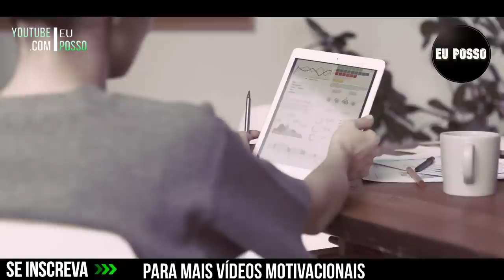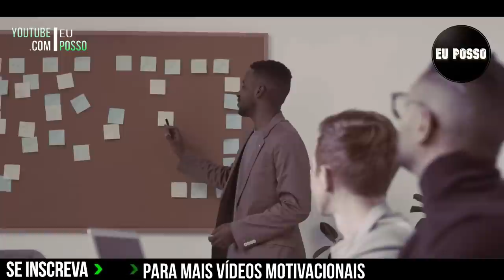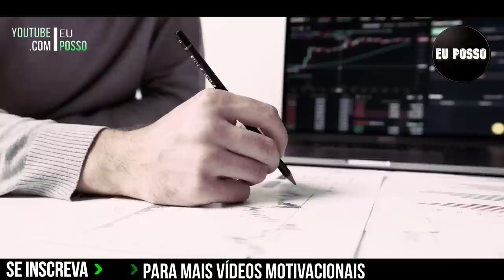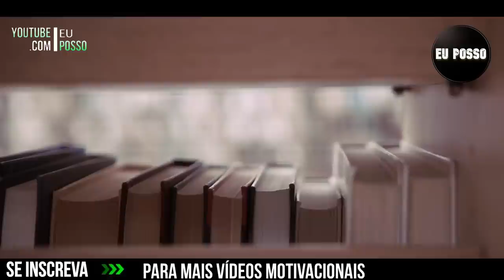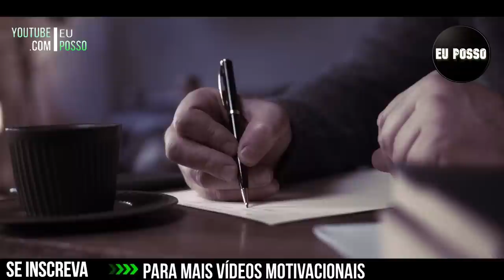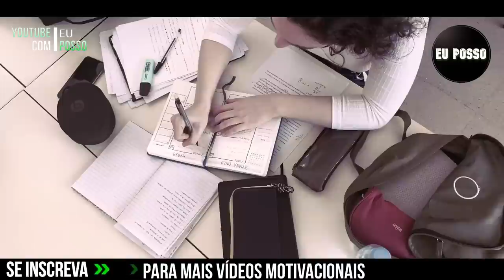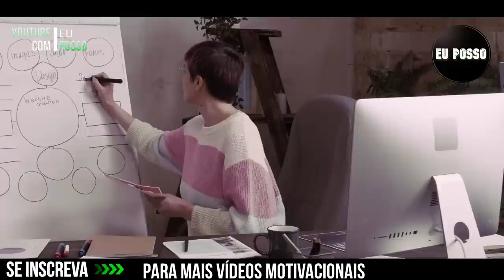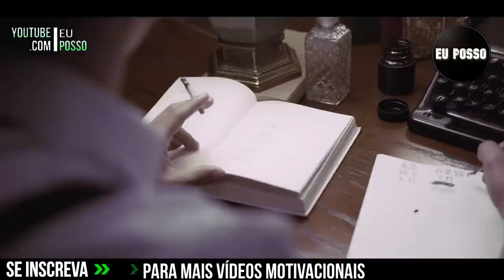Não espere perder para descobrir que era Importante - Leandro Karnal - (Motivação)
Neste Vídeo fala sobre  " Não espere perder para descobrir que era Importante " - Leandro Karnal - (Motivação)

" Não espere perder para descobrir que era Importante ” Eu Posso